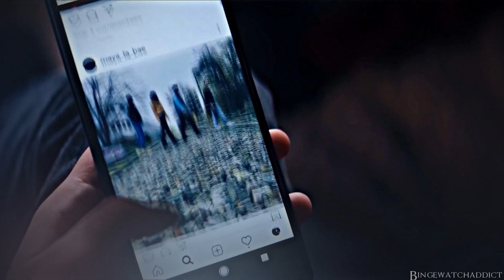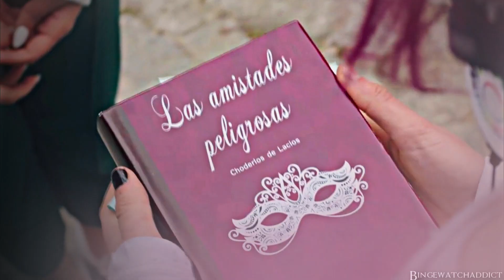lola & maya | cris & joana | moments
and share all the love to the four best girls in the skam universe!
can you believe we went from having no wlw representation for so long and now we got two of the most iconic couples of ANY skam, lgbt characters played by actual lgbt actresses (the four of them!!! what are the odds? i know god is truly on our side), and a chemistry off the roof.
I'm just so grateful for the remakes.
They share so many parallels, and I found while editing that their stories quite compliment one another and just... go well together.
Can you tell I limited the angst to a minimum? (skam france has drained all my energy for drama) only happy girlfriends in this house from now on!